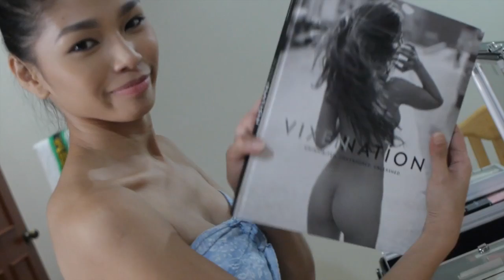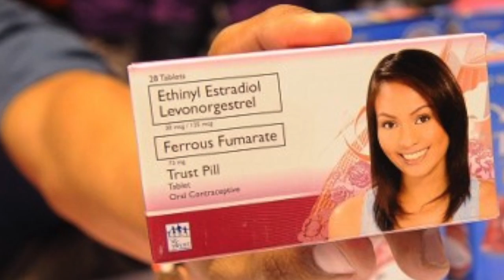The thing about condoms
More videos on Rappler Follow Rappler for the latest news in the Philippines and across the globe. Passing the reproductive health law brings sexual health issues front and center. But social stigma is still a barrier for serious discussions.
Devon Wong reports. Follow Rappler for the latest news in the Philippines and around the world.